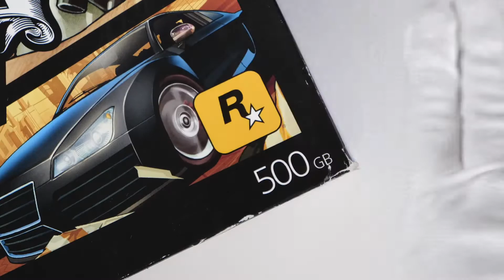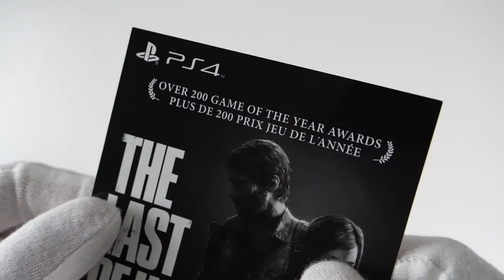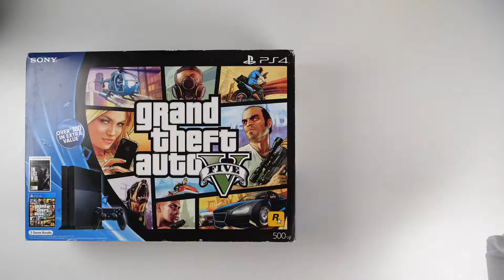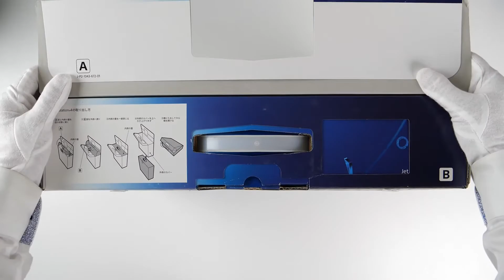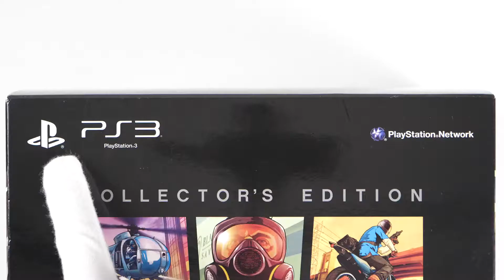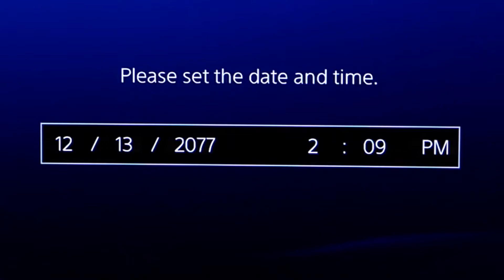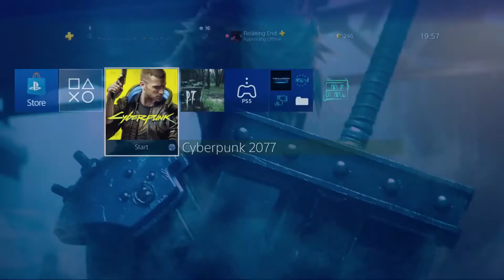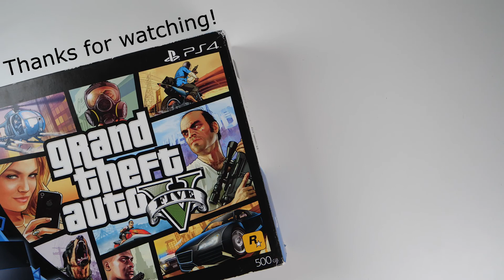PS4- Grand Thief Auto Vice city {GTA} - Playstation 🔥🔥👇👇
About : Hack The Best is a YouTube Channel, where you will find technological videos in Hindi, New Video is Posted Everyday :